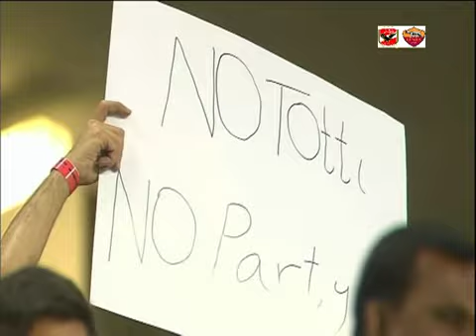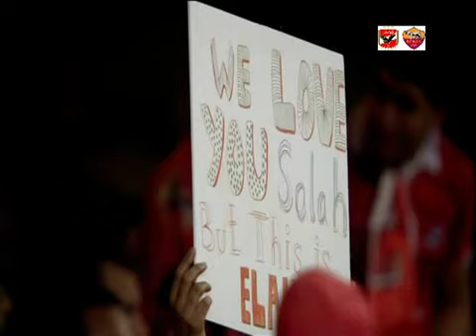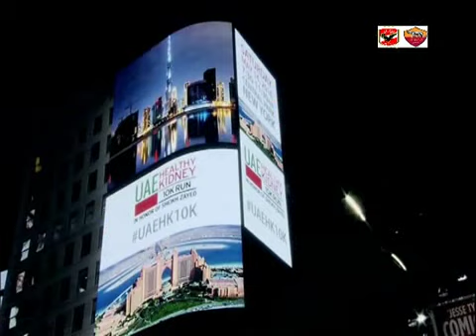هدف محمد صلاح - الأهلي 4 - 3 روما ( إيطاليا ) - كأس الأبطال الذهبية 2016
Ahly 4 - 3 Roma ( Italy )

Ahly Scorers : John Antoi 14" - Moemen Zakaria 42" - Waleed Soliman 55" - Ahmed El-Shiekh 92"
Roma Scorers : Djeko 20" - Mohamed Salah 41" - William Vanker 90"

Coach : Martin Jol

Sherif Ikramy
Mohamed Hany
Mohamed Naguib
Ramy Rabeaa
Sabry Raheil
Ahmed Fathi
Hossam Ghali
Saleh Gomaa
Waleed Soliman
John Antoi
Moemen Zakaria